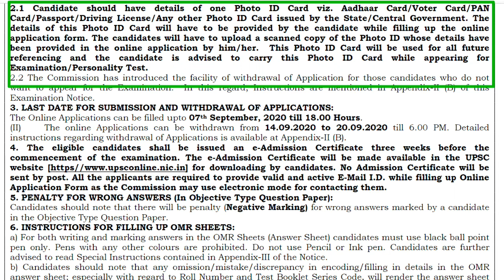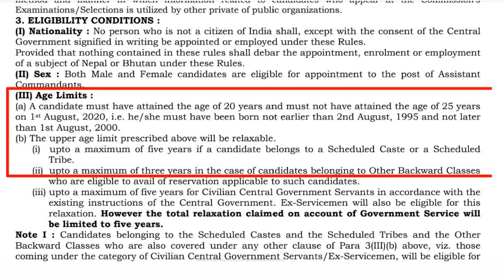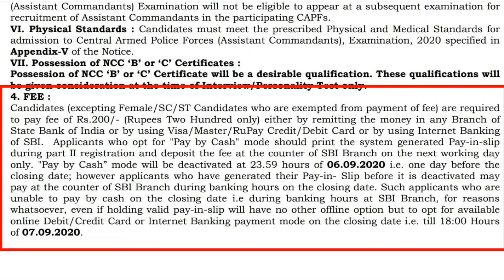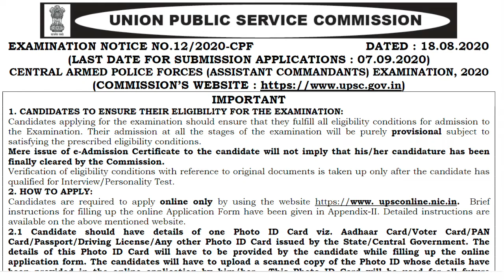Latest Jobs/UPSC NOTIFICATION 2020/Armed force jobs/ap ts jobs in telugu/union public service commis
dear friends,
UPSC నుంచి మంచి జాబ్ నోటిఫికేషన్ రావడం జరిగింది. మీరు ఈ పోస్టులకు అప్లై చేసుకోవాలి అనుకుంటే ఈ క్రింద డిస్క్రిప్షన్ నుంచి లింక్ డౌన్ లోడ్ చేసుకోగలరు.